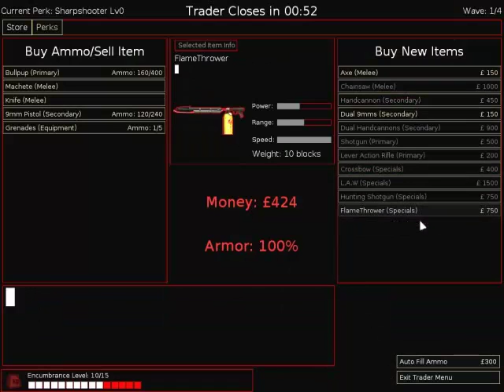LK8 juega Killing Floor